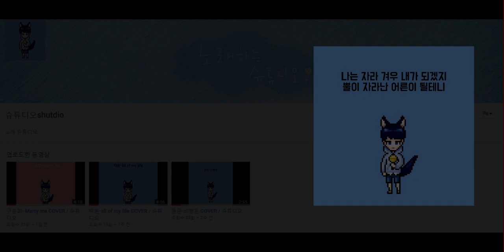[좀비고]깅도이박스 생방휴무공지!/깅도이KingdoiBOX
***(추추가)***
결국 9시20분까지로 추가연장...
내일 4시 생방송에서 만나요..
크흡ㅠㅠㅠㅠㅠㅠ

(추가)
점검시간이 7시 50분으로 늘어났네요.
어썸피스 나한테 왜 그래요?8ㅇ8 으아앙아아아앙
우리 8시~9시 같이 놀아요! 생방 없이 게임만! 14채널 ㅂ4444 알죠?!
만약 점검이 더 연장된다면. 그냥. 오늘은. 취소하는걸로.

퐁퓨님 노래는
한 번도 안 들어본 사람은 있어도
힌 번만 들어본 사람은 없다는 전설의 노래!

퐁퓨님 노래 안 들어 본 사람 없게 하라ㅏㅏㅏㅏㅏㅏㅏㅏ

* 업로드: 매주 월,화,수
* 생방송: 매주 목,금 오후4시~6시(1시간30분 게임/30분 소통)
* 유튜브매니저: 퐁퐁주의보,햐소,박캄탕